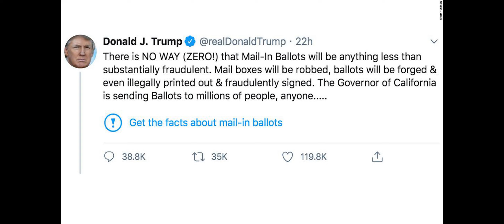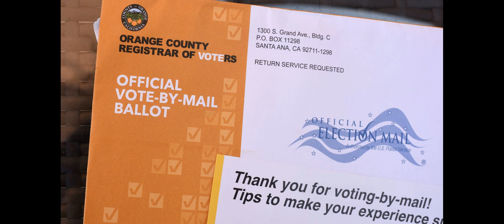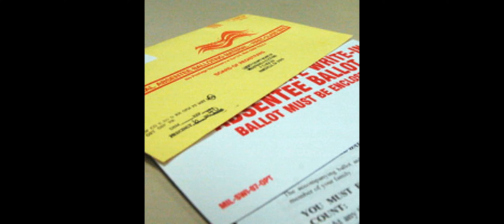Fact Check: Trump's Newest Claims About Mail-In Ballots